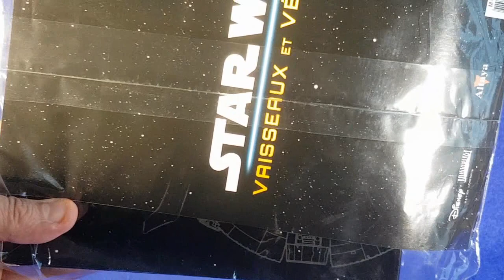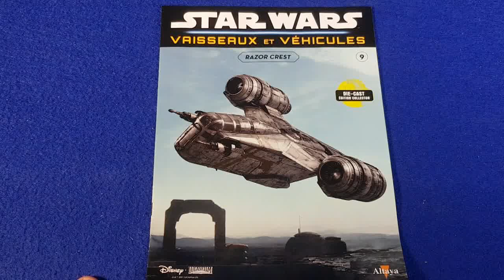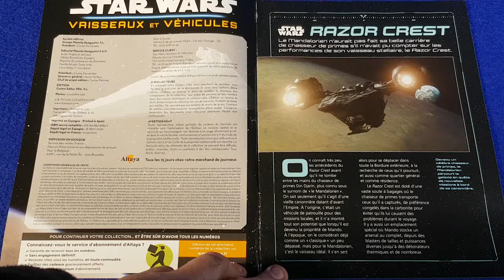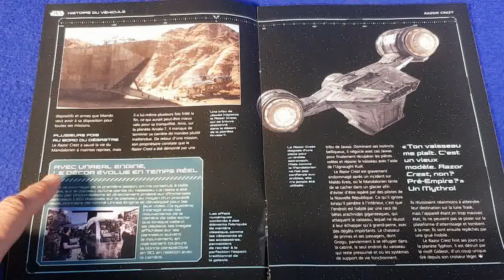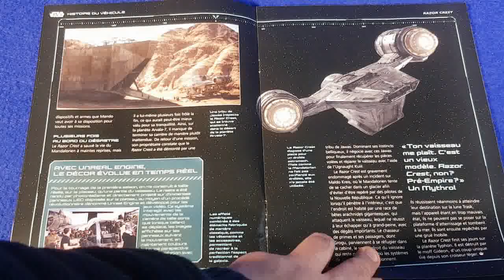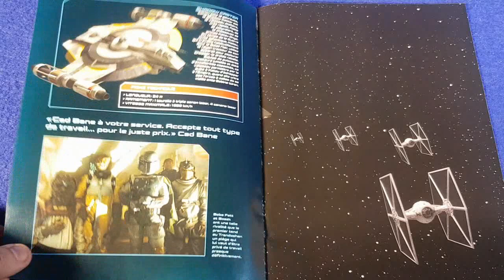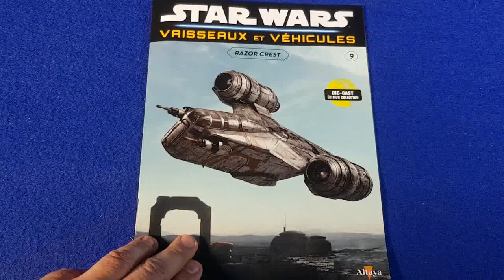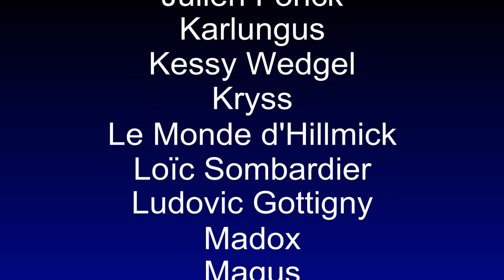Que vaut le Razor Crest de la collection Altaya ? (Star Wars / The mandalorian)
J'ai vu le n°9 des vaisseaux Star Wars d'Altaya, le Razor Crest issu de la série Star Wars The Mandalorian.
Et j'ai pas pu m'en empêcher, même si c'était 18 euros, je l'ai pris. Alors que vaut cette reproduction du vaisseau du chasseur de prime Din Djarin ?

Pour voir les excellentes saisons de THE MANDALORIAN, c'est sur Disney +